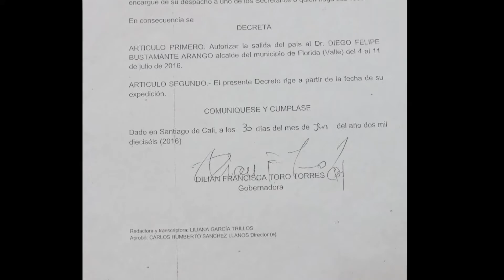Si hay seguridad hay Progreso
"Por eso viajo en misión exploratoria a España, invitado con el objetivo de conocer los mejores modelos de seguridad urbana para aplicarlos en nuestro municipio"
Diego Felipe Bustamante Arango Alcalde de Florida